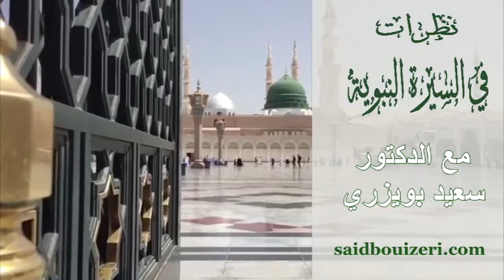د.سعيد بويزري - نظرات في السيرة النبوية - فتح مكة - 2016/12/02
الدكتور سعيد بويزري - نظرات في السيرة النبوية - فتح مكة - 2016/12/02